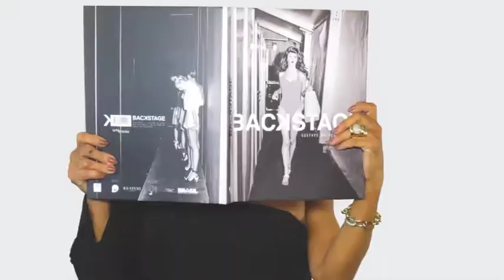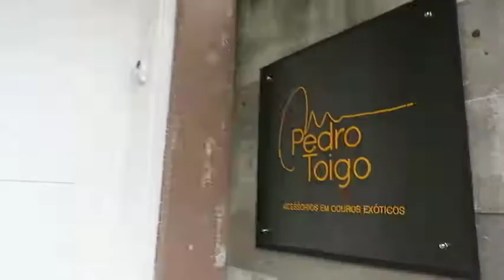BECO DA BARAO 30/09/18